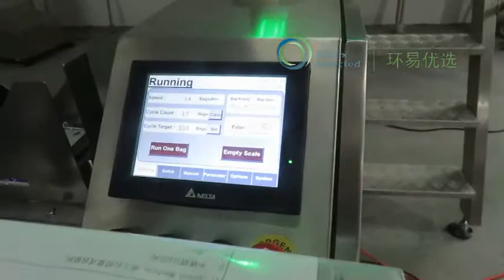Linear Type Premade Pouch Packaging Machine +2 machine+1 linear weigher